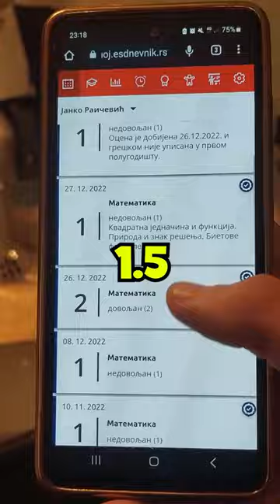Da Li Ću Pasti Školsku Godinu?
Da li sam uspeo da popravim 1 iz matematike, i ne padnem na Avgust, odnosno godinu, saznaćete u ovom videu.

🎙Nadam se da vam se svideo ovaj video, i kako sam popravio ocenu iz matematike i izbegao da padnem na Avgust. Meni se jebiga i nije baš svidelo pošto sam morao da učim kao kreten 20h, ali se na kraju ispatilo jer umesto na popravni, idem na more za Avgust.♟😁